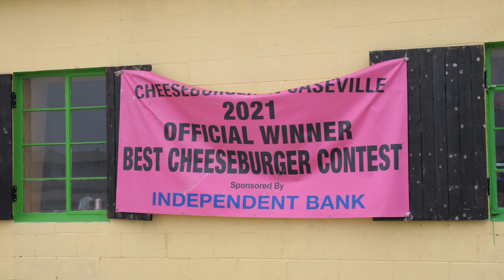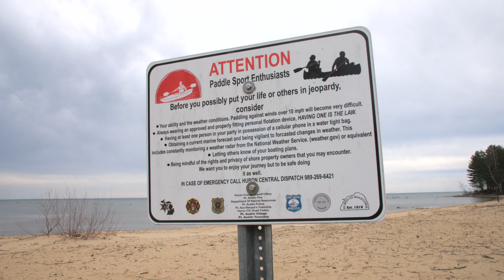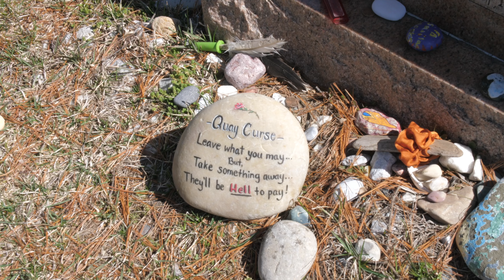A Visit To Port Austin Michigan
I'd always seen Port Austin on the map and knew that it was a place that I wanted to visit. That way I could say that I'd been to the tip of Michigan's thumb. We recently went on a quick trip to Frankenmuth and did the Thumb portion of the Lake Huron Circle Tour. Frankenmuth will be another video, as there were some audio issues and I'll probably do music and a voice over for that one.

  From what I've read the thumb is kind of a mysterious place to most people who live in Michigan. It gets some tourist traffic but not nearly as much as Northern Michigan, where many people go on vacation. It seems to be more of a place where people live and work. Many people seem to have been all over both the peninsulas of Michigan but have never been to the thumb. This made it a place that I very much wanted to see and thankfully we were able to do just that during a quick a vacation.

  Michigans thumb has some amazing beaches and scenic areas. It seems to me that the area around the coast is where the views are and the interior of the thumb is mostly farmland. It made me wonder what percentage of our agricultural output comes from this region as we drove around. Mid-Michigan in general seems to be really great for farming. It also made me curious as to how much of the regions energy is created by clean sources, as there are miles and miles of wind turbines. I had no idea I'd see that. Up until now I don't think I'd even seen wind turbines in Michigan.

  We drove up from Frankenmuth and hit M-25 just before Unionville. M-25 looks to begin in Bay City and it wraps all the way around the Thumbs coast ending up in Port Huron. We traveled 95% of this route minus the stretch starting in Bay City. We then drove up to Port Austin, traveling through several small downs. There even is a sugar factory out there in a town called Sebewaing, which I didn't know about. After further research I believe there is another one in the thumb somewhere but I don't remember the name of the city.

  We had planned to stay at a Bed and Breakfast called the Garfield Inn when we reached Port Austin but they didn't answer the phone during several days of calling, which led us to assume that they were closed for the off season. When we arrived pretty much everything in the city seemed to be closed, which I guess makes sense as the summer season isn't quite here yet. It gave the whole town an interesting vibe and made it seem like we were the only people there. I'd love to see what it looks like in the summer.

  There's a dark sky park in the area that we went to around 2am. The stars looked great but the moon was so bright that night that it kind of overpowered everything. We almost missed the sunset, as I had forgotten that you can see the sun rise and set in Port Austin, which is one of the reasons I wanted to go in the first place. We were sitting in the hotel room noticing the colors begin to change from out of the window and thought that it looked pretty. We decided to go for a drive just to cruise around until night fell and watch the colors change. Almost as soon as we turned onto the Main Street we noticed that we could see the sunset over Lake Huron and pulled up to the beach. I could have very easily missed the shots that are in this video during sunset and I'm so glad that I didn't.

  Finally, we made a couple of stops on the way back. Point Aux Barques Lighthouse, which was sadly closed for the season, had a great view of the water. We stopped at the Forester cemetery in Forester, Michigan to see the headstone of Minnie Quay. Supposedly she was a young girl who drowned herself in Lake Huron and now roams the area as a ghost. We always listen to horror stories and paranormal stuff, even though I don't think I believe in that stuff, it's just fun to listen to. We had heard the story about her a long time ago so we decided to stop in and check it out. There were all kinds of things placed on the headstone which surprised me. I wonder what more the locals know about the story and what kind of Urban Legends exist. Finally, we ended up at Fort Gratiot County Park. We had went at the end of last summer to go swimming and there's a separate video showcasing the day trip we made there. This time it looked like people were out collecting rocks. I overheard an older woman saying that she had found a Petoskey stone I'm pretty sure.

I hope you enjoy this little vacation documentary. The Frankenmuth one will be up soon.

This video was shot on the Panasonic GH5 in the 10bit LongGOP format. I've never used it before but I'm trying to familiarize myself with working with 10bit color. I don't really tweak the colors much anyways but I do adjust exposure a bit and saturation. I plan to start messing around with LOG profiles as well soon. That will require a lot more knowledge of working with color I assume. Finally, the lens that was used is the sigma EF Mount 17-50mm f2.8 attached to a Viltrox speed booster.